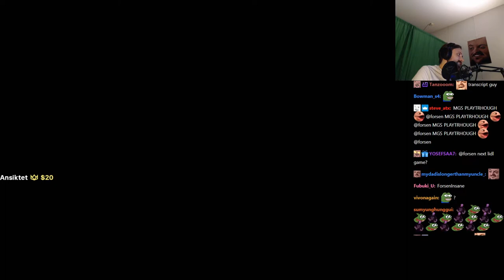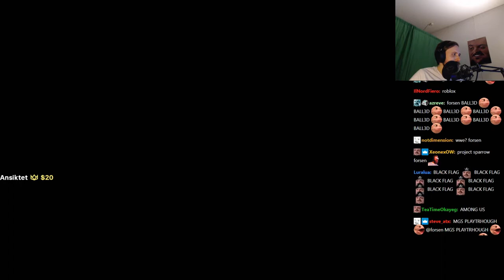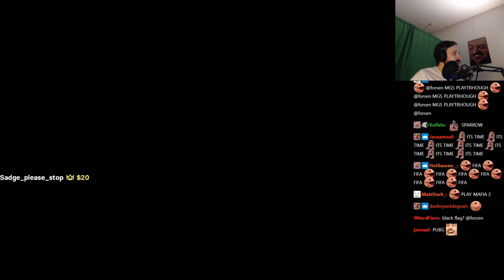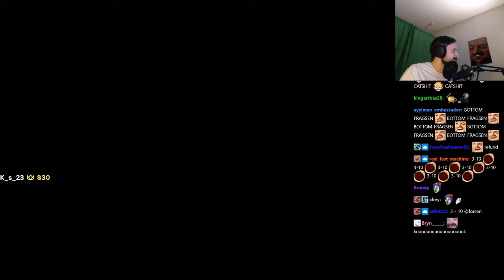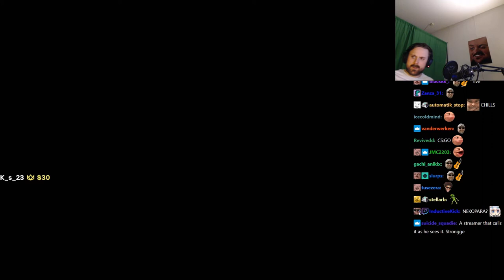Forsen plays Project Sparrow with stream snipers (with Chat)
Stream Duration: 5:55:08

Game Description:  Awaken the archer within. Experience responsive third-person archery combat and defeat your opponents in competitive arena-based PvP combat.

General
Format : MPEG-4
Format profile : Base Media
Codec ID : isom (isom/iso2/avc1/mp41)
File size : 15.3 GiB
Duration : 5 h 55 min
Overall bit rate mode : Constant
Overall bit rate : 6 150 kb/s
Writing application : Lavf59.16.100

ID : 1
Format : AVC
Format/Info : Advanced Video Codec
Format profile : High@L4.2
Format settings : CABAC / 4 Ref Frames
Format settings, CABAC : Yes
Format settings, GOP : M=3, N=120
Codec ID : avc1
Codec ID/Info : Advanced Video Coding
Source duration : 5 h 55 min
Bit rate mode : Constant
Bit rate : 6 003 kb/s
Width : 1 920 pixels
Height : 1 080 pixels
Frame rate mode : Variable
Frame rate : 60.000 FPS
Minimum frame rate : 58.824 FPS
Maximum frame rate : 62.500 FPS
Color space : YUV
Bit depth : 8 bits
Scan type : Progressive
Bits/(Pixel*Frame) : 0.048
Stream size : 14.9 GiB (98%)
Source stream size : 14.9 GiB (98%)
Color range : Limited
Color primaries : BT.709
Transfer characteristics : BT.709
Matrix coefficients : BT.709
mdhd_Duration : 21307818
Codec configuration box : avcC

Audio
ID : 2
Format : AAC LC
Format/Info : Advanced Audio Codec Low Complexity
Codec ID : mp4a-40-2
Bit rate : 132 kb/s
Channel(s) : 2 channels
Channel layout : L R
Sampling rate : 48.0 kHz
Frame rate : 46.875 FPS (1024 SPF)
Compression mode : Lossy
Stream size : 330 MiB (2%)
Source stream size : 330 MiB (2%)
Default : Yes
Alternate group : 1